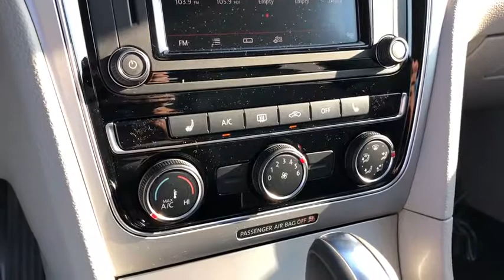2019 Volkswagen Passat Ontario, Claremont, Montclair, San Bernardino, Victorville, CA V190297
Blue New 2019 Volkswagen Passat available in Ontario, California at Ontario Volkswagen. Servicing the Claremont, Montclair, San Bernardino, Victorville, CA area.
2019 Volkswagen Passat 2.0T Wolfsburg Edition - Stock#: V190297 - VIN#: 1VWLA7A35KC011411

Ontario VW
701 S. Kettering Drive

2019 Volkswagen Passat 2.0T Wolfsburg Blue 2.0L I4 TSI Turbocharged 25/36 City/Highway MPG
WHEELS & SUNROOF PACKAGE  -inc: Illuminated Vanity Mirror  Wheels: 18 Twin 5-Spoke  Tires: 18 All Season  Power Tilting & Sliding Sunroof,LUGGAGE NET  -inc: For securing items in the cargo area,ROADSIDE ASSISTANCE KIT  -inc: booster cables  warning triangle  LED flashlight  multi-tool  work gloves  PVC tape  blanket  poncho  whistle  cable ties and bandages,Turbocharged,Front Wheel Drive,Power Steering,ABS,4-Wheel Disc Brakes,Brake Assist,Aluminum Wheels,Tires - Front Performance,Tires - Rear Performance,Temporary Spare Tire,Heated Mirrors,Power Mirror(s),Integrated Turn Signal Mirrors,Rear Defrost,Intermittent Wipers,Variable Speed Intermittent Wipers,Power Door Locks,Daytime Running Lights,Automatic Headlights,AM/FM Stereo,CD Player,Satellite Radio,MP3 Player,Bluetooth Connection,Auxiliary Audio Input,HD Radio,Smart Device Integration,Steering Wheel Audio Controls,Power Driver Seat,Bucket Seats,Heated Front Seat(s),Driver Adjustable Lumbar,Pass-Through Rear Seat,Rear Bench Seat,Adjustable Steering Wheel,Trip Computer,Power Windows,Leather Steering Wheel,Keyless Entry,Keyless Start,Cruise Control,A/C,Premium Synthetic Seats,Driver Vanity Mirror,Passenger Vanity Mirror,Floor Mats,Engine Immobilizer,Traction Control,Stability Control,Front Side Air Bag,Blind Spot Monitor,Cross-Traffic Alert,Tire Pressure Monitor,Driver Air Bag,Passenger Air Bag,Front Head Air Bag,Rear Head Air Bag,Passenger Air Bag Sensor,Child Safety Locks,Back-Up Camera